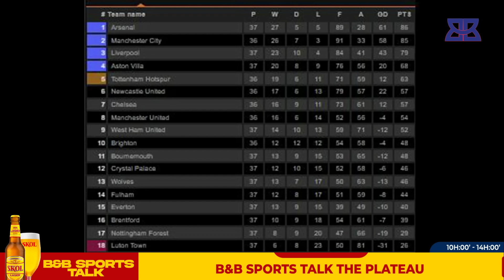TOTTENHAM YAHESHA UMUCYEBA W'IBIHE BYOSE IGIKOMBE ?